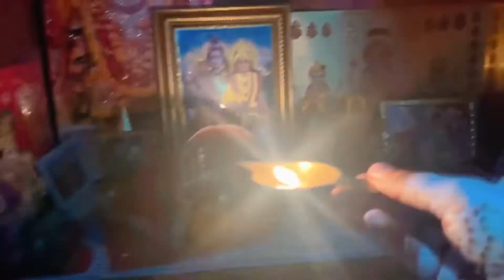देखिए मैंने कैसे की अहोई की पूजा।Ahoi ashtami vlog|व्रत, पूजा, खाना | baccho ne kaise khulawaya fast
Ahoi ashtami vlog|व्रत, पूजा, खाना | baccho ne kaise khulawaya fast
देखिए मैंने कैसे की अहोई अष्टमी की पूजा